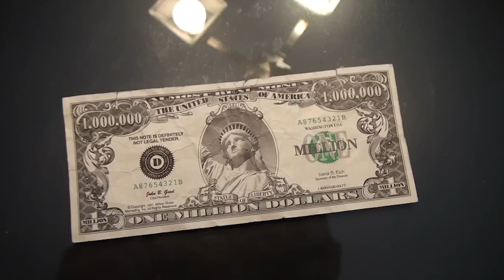INSPECTOR GADGET THEME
Our entry into the One Minute VideoSong contest. We had a lot of fun with this one. Good luck to the rest of the entrants!

Inspector Gadget Theme is a VideoSong, a new medium with 2 rules:
1. What you see is what you hear (no lip-syncing for instruments or voice).
2. If you hear it, at some point you see it (no hidden sounds).

Original composition by Haim Saban and Shuki Levy
Recorded by Andrew Goldin and Kara Goldin
Arranged and produced by Andrew Goldin